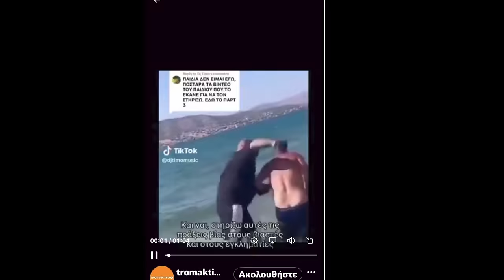Σύλληψη πολίτη / vigilante ή επίδειξη στο Τικ Τοκ; βιασμός Σαλαμίνα. Μήπως εξυμνούμε τη βία;